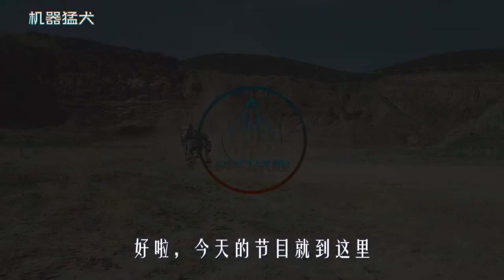男孩捡到机器战犬，不仅战斗力爆表，还能黑入取款机吐钱，科幻片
《机器猛犬》
这只机器狗也太萌了